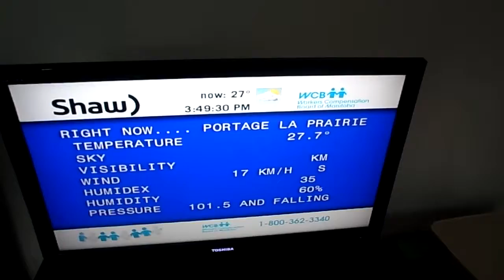It will not get there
More lies. 8/9/14.